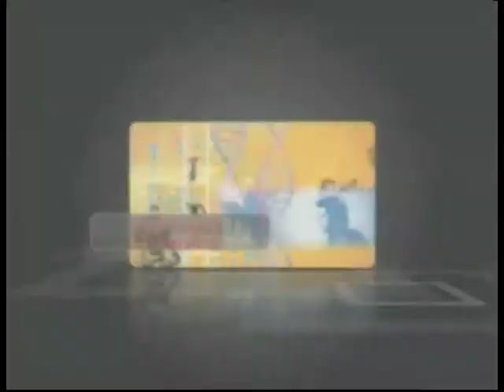BRT Üniversitelerimiz Mustafa Ufuk Çelik ile Prof Dr Hüseyin Gökçekuş'un yaptığı söyleşi 14 12 20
BRT Üniversitelerimiz Mustafa Ufuk Çelik ile YDÜ Rektör Yard.Prof  Dr  Hüseyin Gökçekuş'un yaptığı söyleşi